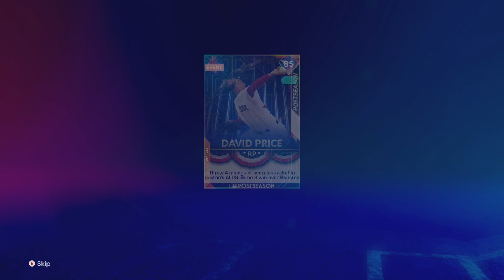MLB 22 Diamond Dynasty, Seaver Dealing!